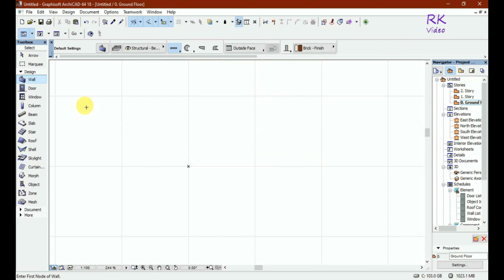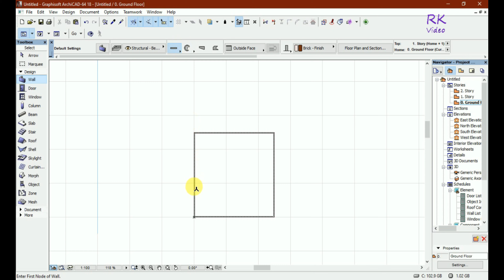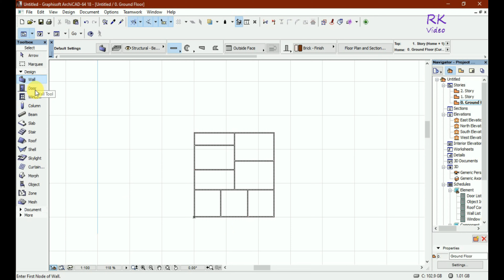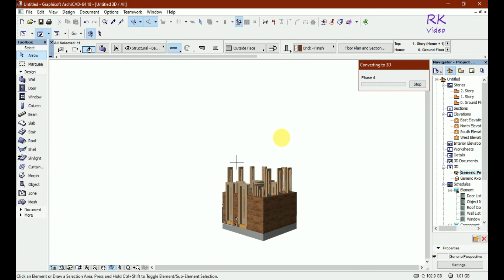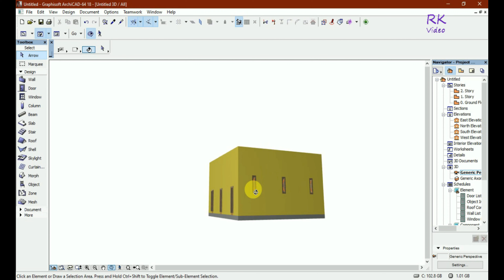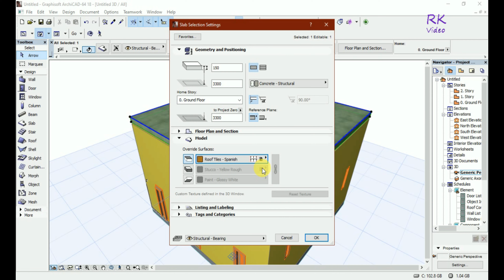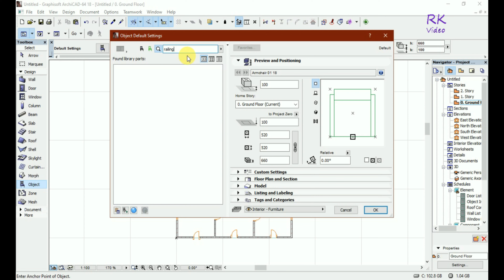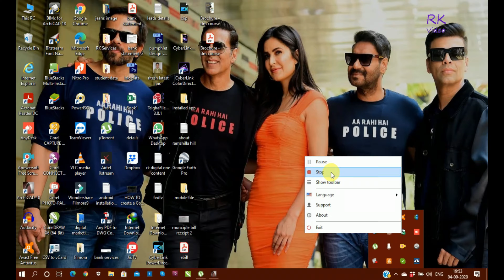3D Architectural Model for mep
How Can make 3d Architectural model for mep plumbing plan. Its simple and easy process, go to archicad, select wall tool and create wall and then create door, window and roof slab after that put in the plan. you can more understand in video.